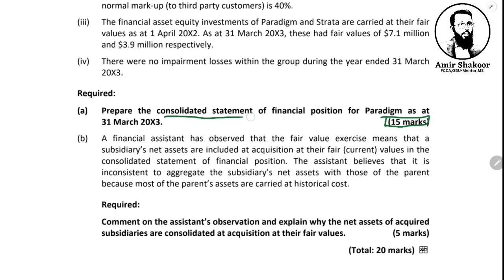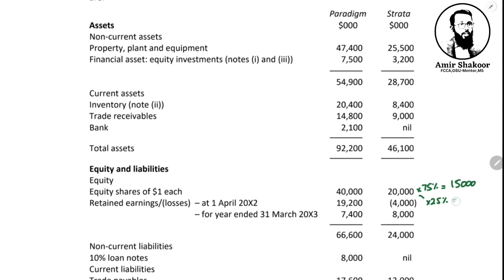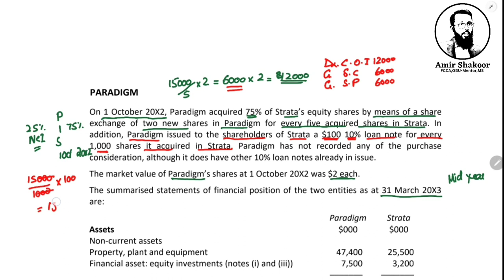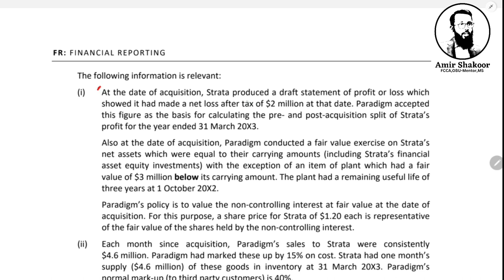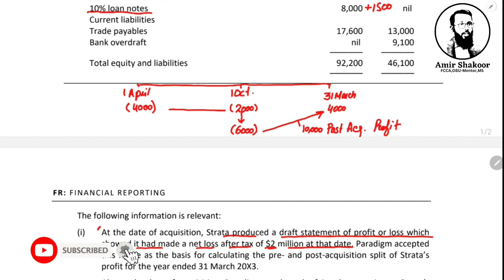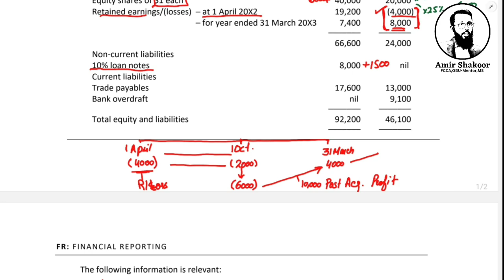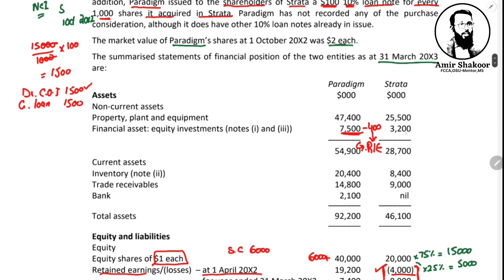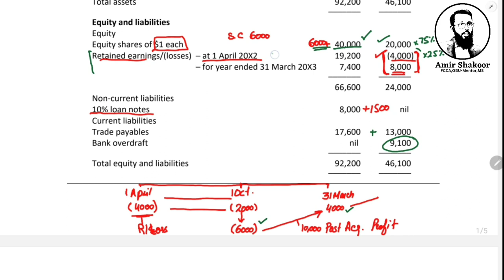ACCA FR Practice Question: Master Financial Reporting with Paradigm | Exam Prep & Expert Solution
Welcome to Paradigm  comprehensive ACCA FR Practice Questions session! In this video, we delve into essential Financial Reporting questions to help you excel in your ACCA exams.

📊 Strengthen Exam Skills: Engage with a variety of practice questions designed to mirror the complexity of the ACCA FR exam, enabling you to hone your problem-solving abilities.

💡 Expert Guidance: Our experienced instructors meticulously guide you through each question, offering step-by-step solutions and clarity on intricate concepts.

Join us on this journey to master ACCA FR with our practice questions and expert guidance. Elevate your exam readiness with Paradigm's comprehensive approach.

🔥 Ready to shine in your ACCA FR exam? Hit play, engage with the questions, and set the stage for your success! 🚀📚"